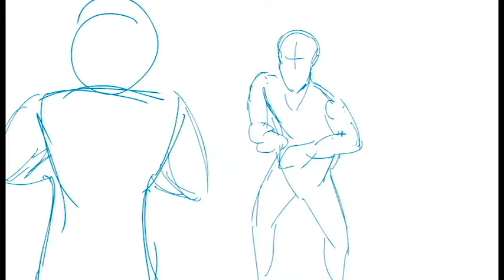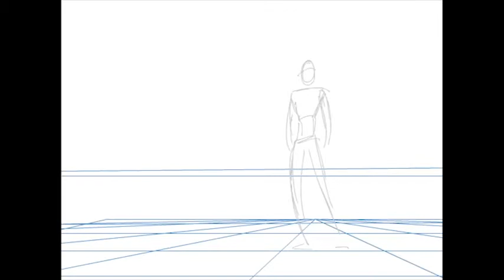Winter 2018 Advanced Body Mechanics Demo Reel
0:00 Thuy Nguyen [Complete]
0:32 Kara McLean [Complete]
0:42 Ariana Alfaro [WIP]
1:04 Jacob Noah [Complete]
1:19 Jack Ising [Complete]
1:29 Roy Alvarez [WIP]
1:41 El Champion [Complete]